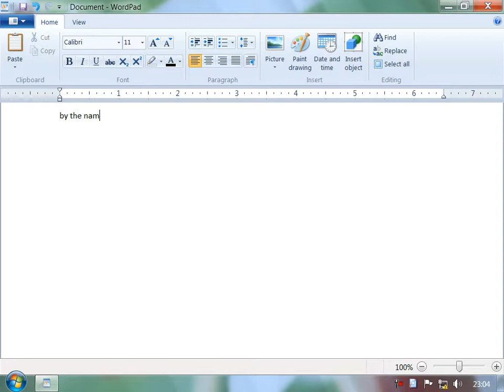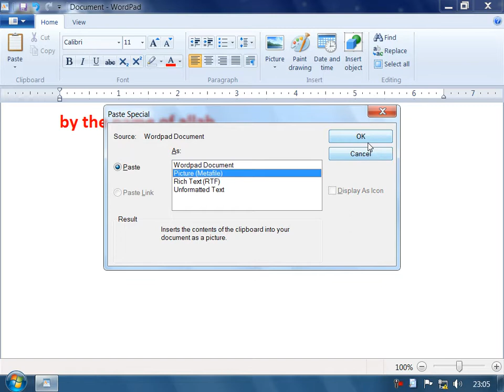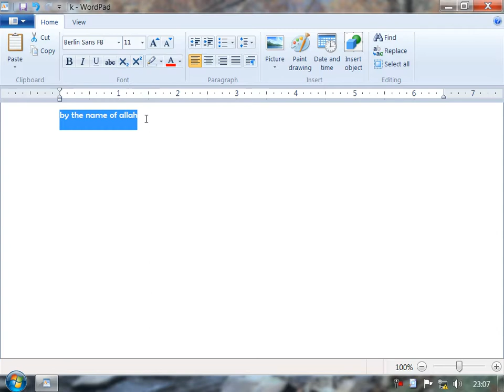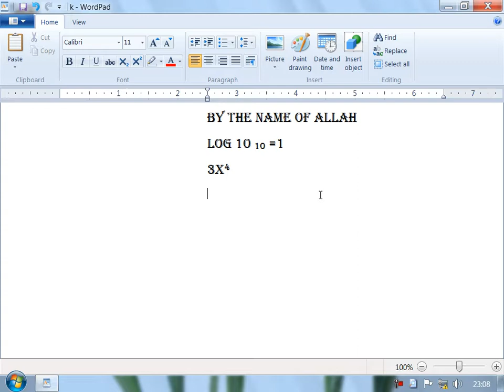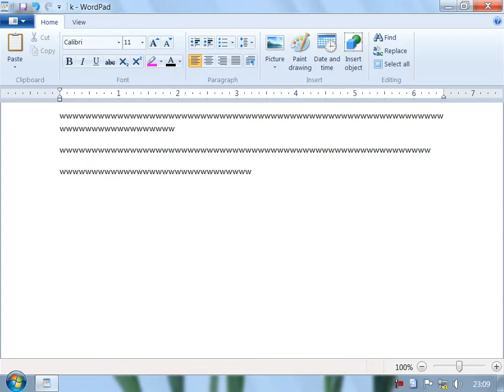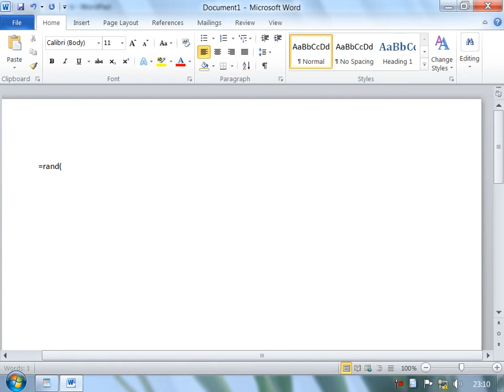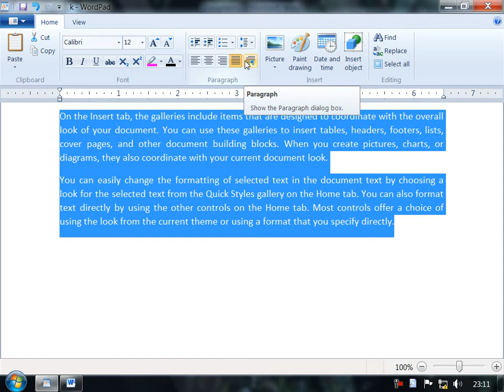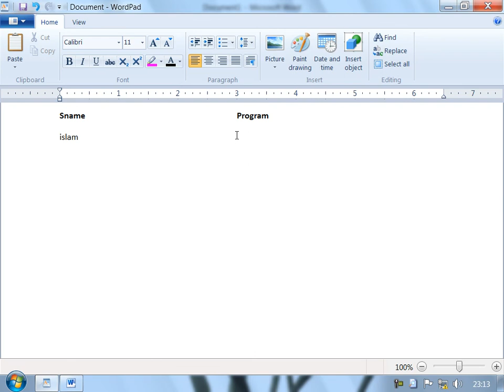5 DayMicrosoft Windows7